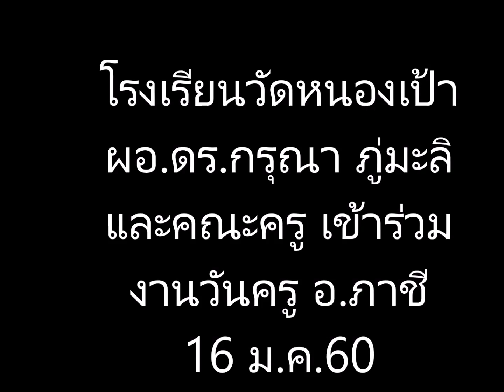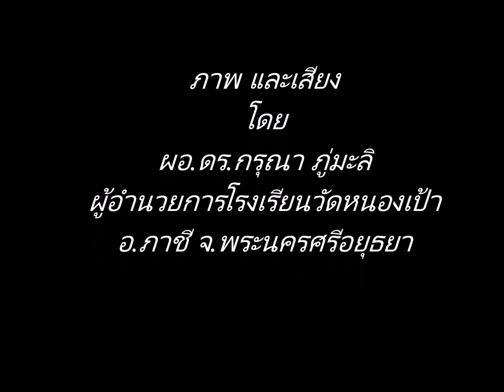โรงเรียนวัดหนองเป้า ผอ ดร กรุณา ภู่มะลิ และคณะครูเได้ร่วมงานวันครู อ ภาชี 16 ม ค 60